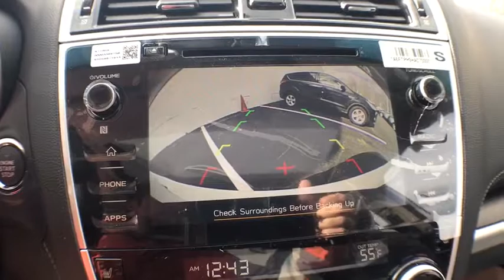2018 Subaru Legacy Haverhill, Salem NH, Methuen MA, Andover MA, Plaistow NH, N.Andover, MA 180845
Crystal White Pearl N 2018 Subaru Legacy available in Haverville, Massachusetts at Autofair Subaru of Haverill. Servicing the Salem NH, Methuen MA, Andover MA, Plaistow NH, N.Andover, MA area.

Autofair Subaru of Haverill
503 Broadway